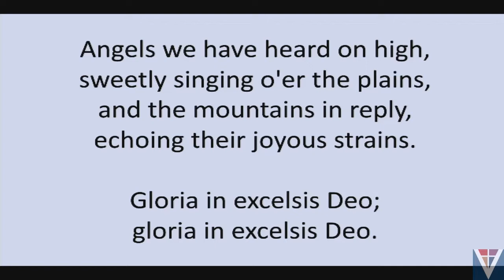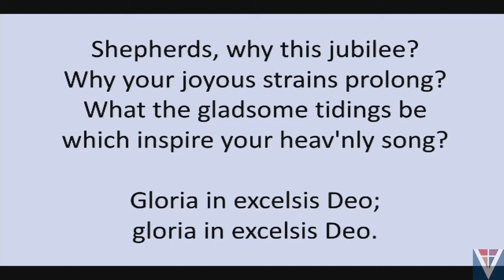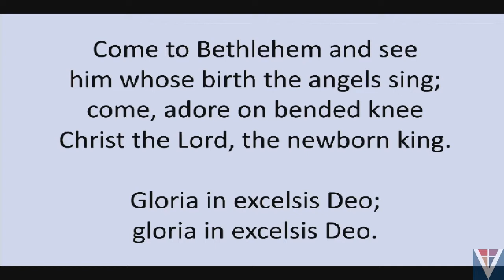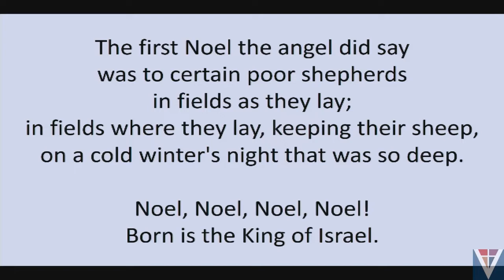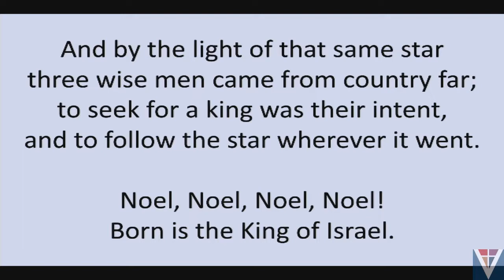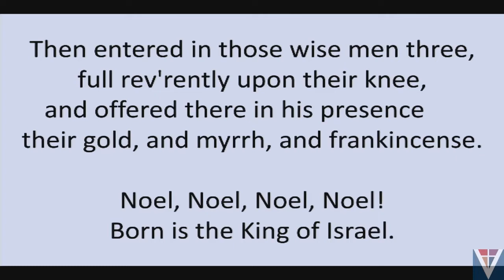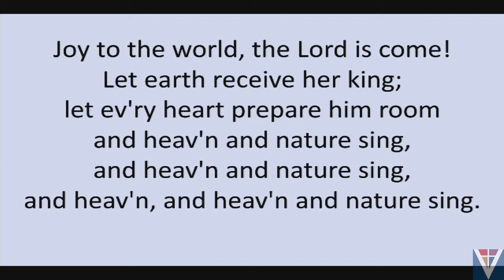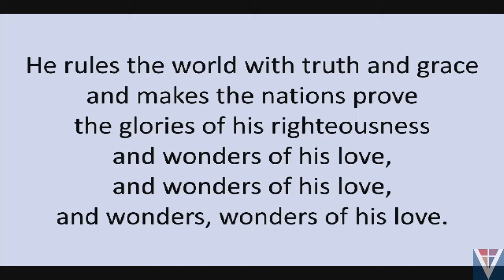Vinje Lutheran Church - December 27, 2020